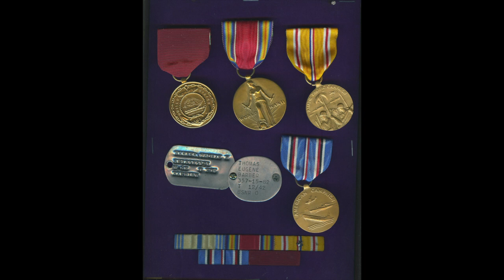Brazos Valley Vets -- Gene Barber, WW II Veteran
This is a conversation with Gene Barber, WW II Veteran. It was recorded in his home in Caldwell, Tx in May of 2007. Tom Turbiville